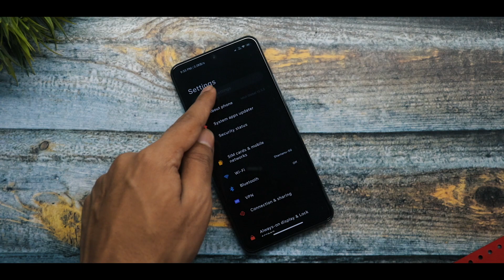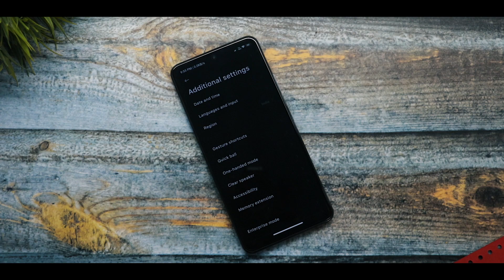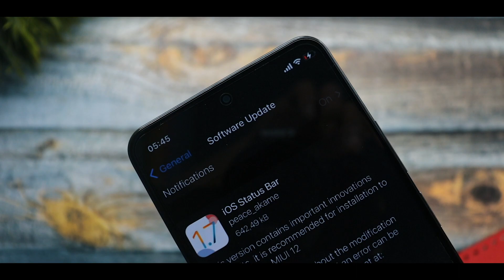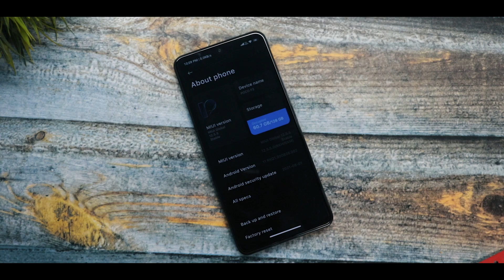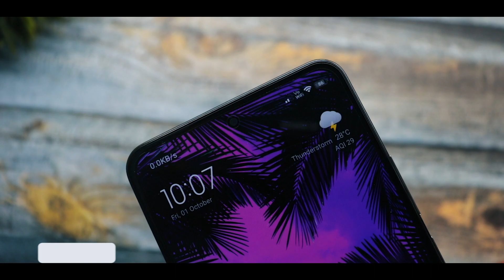Enable iOS 15 Status Bar & Navigation Gestures Bar On Any Redmi & Poco Device | iOS 15 On MIUI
Credit -
🧩 iOS Statusbar + Navbar pill v1.7

For MIUI 12 & above

❗If you are using an android 9 or 10 device, you need to use a file with the prefix "a9_10", if your device has a hole on the left, files with the prefix "hole". if you are using a device based on a11 and without holes, install without prefixes

You can install the magisk module, or a theme through the patched miui theme manager

⬇️ Download

✳️ By @peace_akame

💟 Special thanks to @MMETMA for transparent notifications on A9 and A10

🌊  MTZ file & Magisk Module

Related Content

iOS 15 Status Bar
iOS 15 Navigation Gestures Bar
iPhone 13 Pro Theme
iPhone 13 Status Bar On MIUI
iPhone 13 Navigation Gestures Bar On MIUI
Download iOS 15 Status Bar
Poco Theme